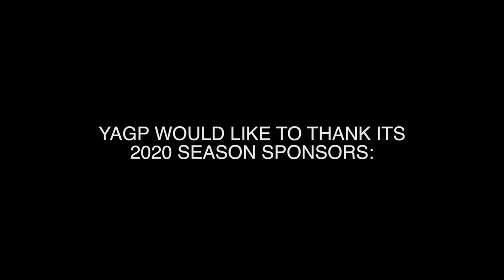Allison Mongkol - Fairy Doll - 1st Place Junior Classical - YAGP Toronto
Trained under Patricia Berrend at the Berrend Dance Centre in Gaithersburg, Maryland